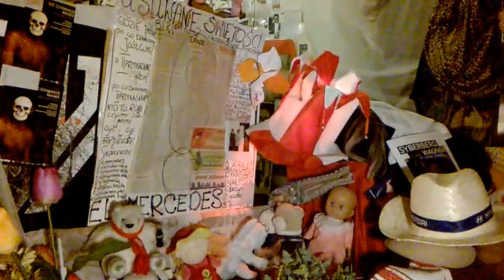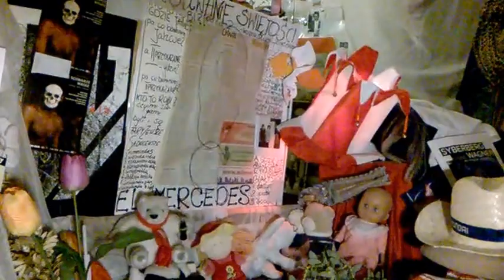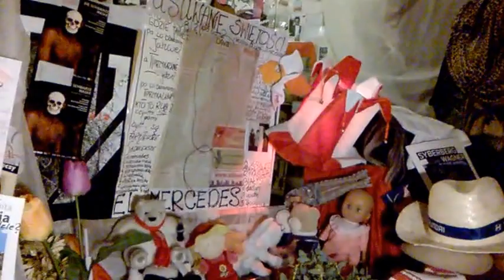DAMY RADĘ,GDY MAZUR ZA DORADZANIE NA STRONĘ PEPICZKÓW PRZEPĘDZIMY I PO LICHWIE!!!